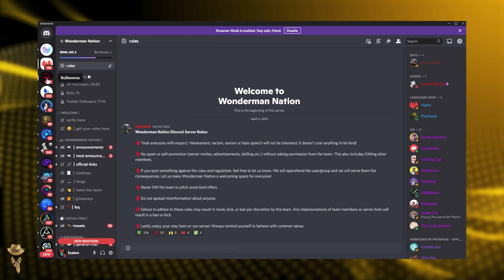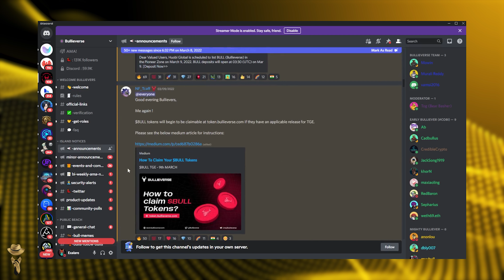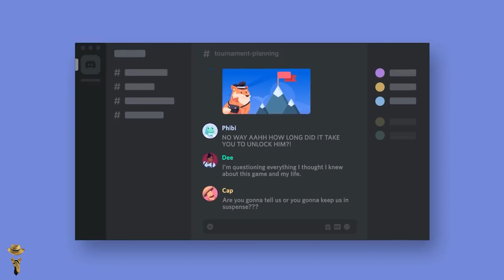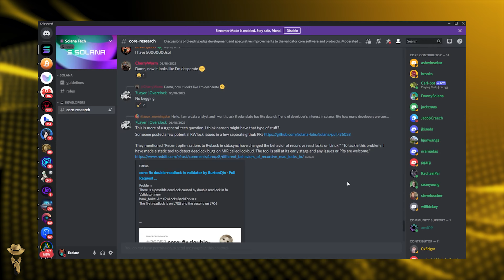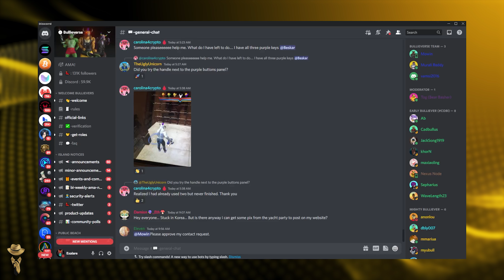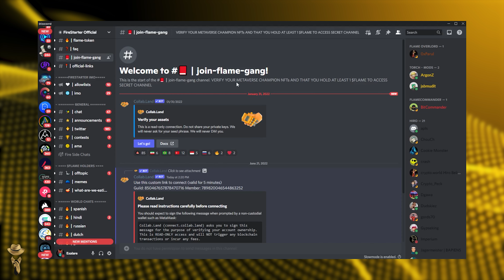Cum folosim Discord pentru crypto | Tutorial Complet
În videoclipul de astăzi discutăm despre Discord și cum îl putem folosi.

➤ BUSD: 0x457EE073fc457fB7c331106B9E7D5a87EA78b4D6
➤ USDT: 0x5a6871faecdf4130c141dca672cfbec45196ddf5
➤ EGLD: erd1gupsyhyue4x62qj2nnf3khz4khnldttq70z0w0r654lxhdcl46dqr7kph0
➤ EGLD Herotag: romrcrypto
➤ BTC: 1MeN59k2onHqzKxkd518uiD52JkeYp6XiE
➤ ETH: 0x5a6871faecdf4130c141dca672cfbec45196ddf5

MELODIE

CAPITOLE

0:00 Intro
0:53 Ce este Discord?
2:18 De ce este important Discord?
3:10 Securitate pe Discord
3:40 Servere Discord
5:20 Cum evităm Scam-ul pe Discord?
6:37 Camere ascunse pe Discord
8:11 Outro